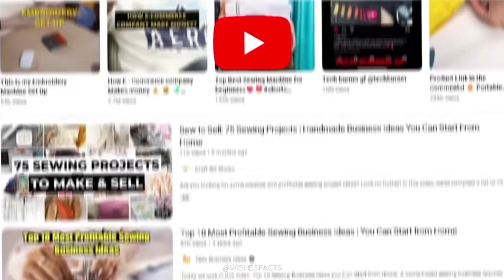Empowering 50 Women: Abishek Malhan Aka Fukra Insaan's Inspiring Journey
Join us on an extraordinary journey with Abishek Malhan, also known as Fukra Insaan, as he takes us through his heartwarming mission of empowering 50 women to achieve independence and self-reliance. Witness the incredible stories of determination, resilience, and transformation that highlight the profound impact one individual can make in the lives of others. Prepare to be inspired by this remarkable tale of hope, empowerment, and community. 🌟💪🙌
Wishes Facts